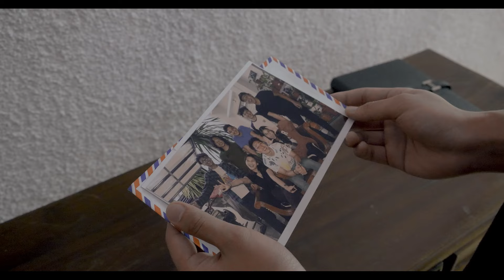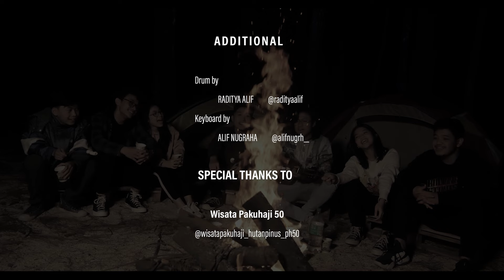Nareil - Rumah Tua (Official Music Video)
Nareil adalah duo (Nesta&Azriel) bergenre Indie Pop Folk Rock dari Indonesia. Beranggotakan 2 orang yang merupakan saudara sedarah bernama Nesta(kakak) dan Azriel(adik). Duo adik kakak ini sudah mulai disatukan pada tahun 2020 dan akhirnya resmi terbentuk pada tahun 2021 dengan tujuan untuk mempererat tali persaudaraan kakak dan adik serta mengekspresikannya di Jalur musik. Berawal dari iseng sharing lagu sendiri akhirnya memutuskan untuk membentuk wadah Duo Nareil ini.

Nareil telah merilis single terbarunya yang berjudul ‘Rumah Tua’. Lagu ini menceritakan tentang kisah persahabatan suatu perkumpulan yang sudah sangat dekat antara satu sama lain, namun akhirnya mereka berpisah karena memiliki jalan pilihannya sendiri.
Tulis kisah kalian dengan sahabat kalian di kolom komentar ya!
Artist : Nareil
Produced by Alief Braja Pramnesta, Azriel Bariq
Song by Azriel Bariq, Alief Braja Pramnesta
Lyrics by Azriel Bariq, Airlangga Radjasa
Vocal by Alief Braja Pramnesta
All Guitar by Alief Braja Pramnesta
Bass by Azriel Bariq

Special thanks :
Vocal Director by Avoy
Mixing&Mastering by Avoy
Drum by Raditya Alif
Keyboard by Alif Nugraha
Videography by Tiloe-One
Digital Publisher by Alta Music
Record at Dibi Digital Studio Bandung

Lyrics :
Sore hari dirumah tua
Dan ditemani rinai hujan
Dengan secangkir kopi dan seisap rokok
Bicarakan tentang cinta dan kehidupan

Waktu yang terus berlalu
Bersamamu kawan
Seakan kehangatan tercipta di kala hujan
Oh, Sahabatku

Hargailah saat-saat ini
Karena kenangan tak bisa dibeli
Kuingin kau ada disini
Bersamaku sampai tua nanti

Tertawa lepas tanpa beban
Seakan hidup terasa ringan tentram
Ku tak percaya waktu kan berakhir
Tapi ku yakin kisah ini akan abadi

Kawan datanglah karena ku butuh
Kehadiranmu bukan uangmu